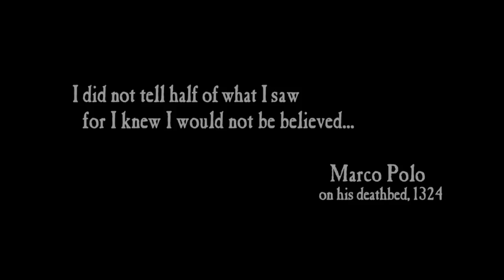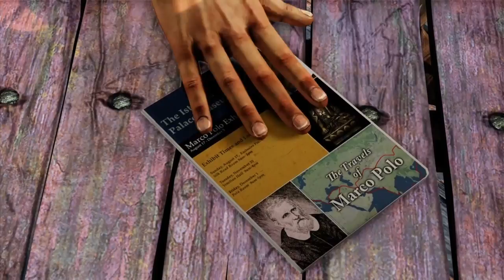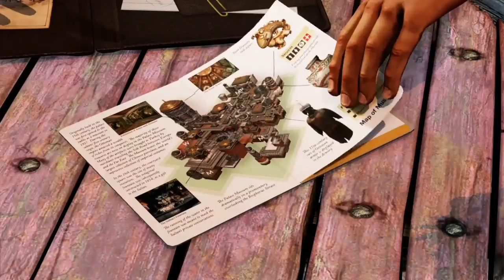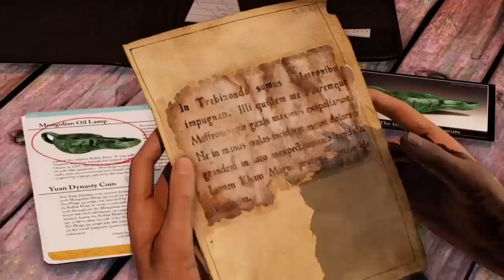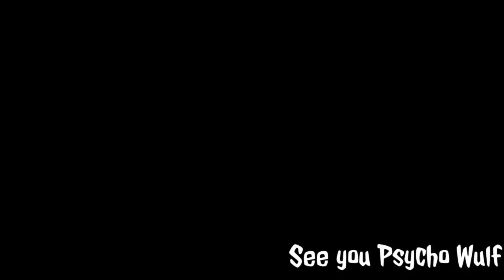Blood Gushing Beginnings - Uncharted 2: Among Theives #1